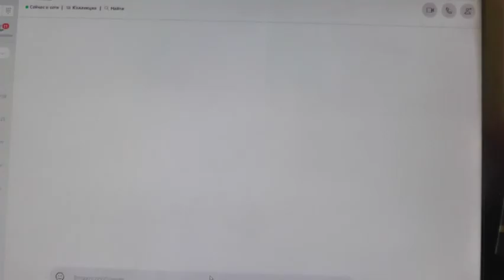Общение с иноверием даром не проходит. 01. 02 .2020